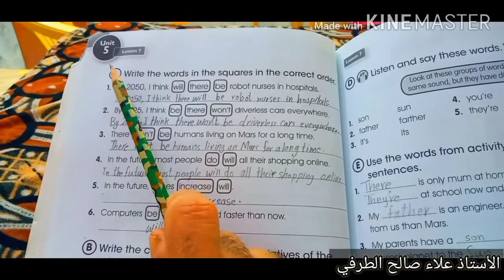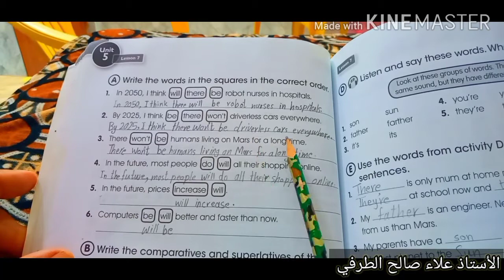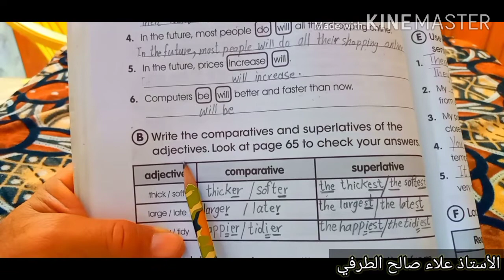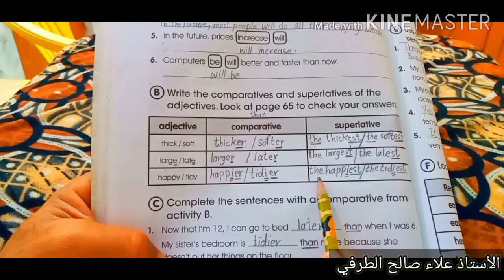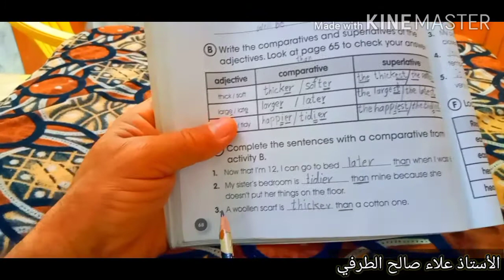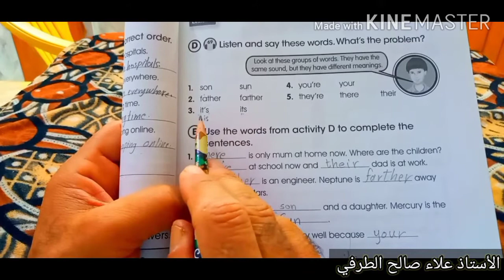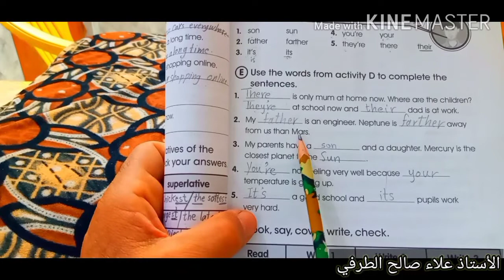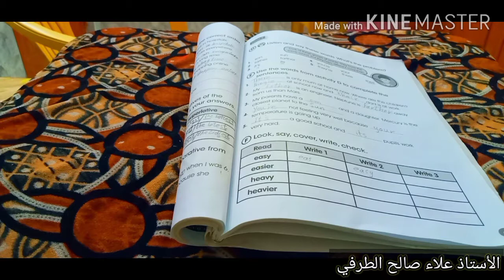الصف السادس الابتدائي اللغة الإنكليزية شرح وحل يونت 5درس 7 كتاب النشاط صفحة68/69 ارجو المتابعة....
لاتنسى الاشتراك وتفعيل زر الجرس ليصلك كل جديد.
ارجو المتابعة و الحفظ و كتابة الواجب في الدفتر و النشاط...